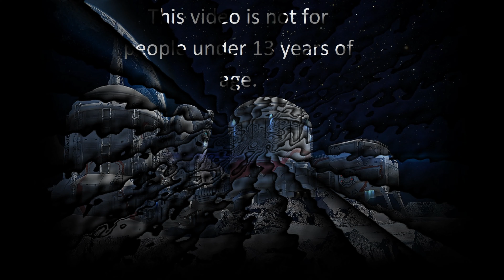TK's Logs Number 3 Part 1: The Heist... Domination WR(Android)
This video is not for people under the age of 13 years old if you are not 13 years old or older please do not watch this video.
  Here's a couple of matches I had recently. I try to have a little fun with these videos. Keep an eye out for part 2 coming out later.
The footage for this video was taken from the Android version of War Robots using LDplayer and OBS and was edited with VideoPad video editor.